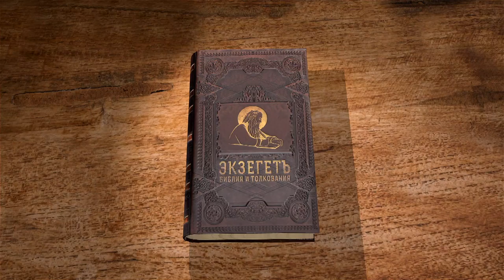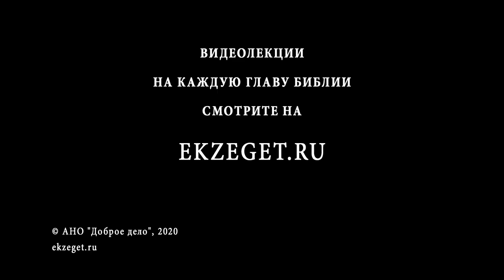2-я Книга Паралипоменон. Глава 17. Андрей Десницкий. Ветхий Завет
В 17-ой главе мы встречаем нового иудейского царя, сына Асы, Иосафата. Он поступал согласно заповедям Бога. Царь ниспроверг идолов Ваала и послал левитов проповедовать среди народа. За это Господь сделал его богатым и могущественным правителем. Соседние народы боялись его и приносили ему свои дары.